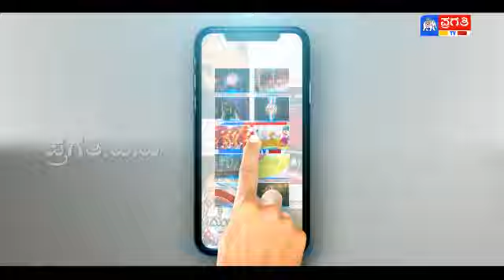ಹೇಮಾವತಿ ಪದ ಇವತ್ತು ಮುಗಿದಿಲ್ಲ,,ಮುಂದಿನ ಓಟಿಗೂ ಬೇಕೆ ಬೇಕು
ಸಿರಾ ತಾಲ್ಲೂಕು ಬಯಲು ಸೀಮೆ, ಪ್ರಾಕೃತಿಕವಾಗಿ ನೀರಿನೊಂದಿಗೆ ಭಾವನಾತ್ಮಕ ಸಂಭಂಧ ರೈತರಿಗಿದೆಯೋ ಹಾಗೆ ನಮಗೂ ಮತ್ತು ನೀರಿಗೂ ಅಂತಹದ್ದೆ ಸಂಭಂದ ಇದೆ ಎಂದು ಶಾಸಕ ಬಿ.ಸತ್ಯನಾರಾಯಣ